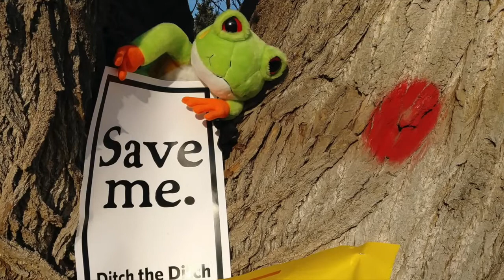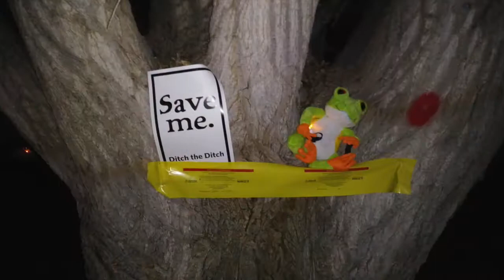"I believe that together we're all wired for healing.” - Dr. Suzanne Simard, Forest Ecologist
Urban development challenges the survival of LIVING ENERGY globally in urban forests.  The health of human “LIVING ENERGY" depends on urban forests.

Topic-Talk Walks (TTWalks) produced this video back in 2017.  Now, in 2020, TTWalks, during Covid-19, our walking conversation group is doing more ZOOMing than walking.    Dr. Simard's quote, "I believe that TOGETHER, we're all wired for healing." fits our new conversational edutainment topic like a glove - "What's possible?  Love!  E-STEAM Avocation Collaboration Games."

E-STEAM is an acronym for Economics, Science, Technology, Engineering, Art and Math from the perspective of Nature's economic currency flow of “LIVING ENERGY."

This E-STEAM Love channel, and Winston Walker's Traveling E-STEAM events, honor the love and collaboration with both nature and science, inspired by Winston K. Walker, founder of the African American outdoor adventures group, Beckwourth Doers, on Meetup.

TRANSCRIPT
NARRATOR:
“Urban forests are worth saving, because you're worth saving.”

Suzanne Simard, Ph.D.:
“Let’s spread the word that forests are worth saving, because you're worth saving.  And I believe that together, we're all wired for healing.”

Bridget Walsh:
“Today, Mayor Hancock ,or the City of Denver (if you are don't want to be personal) is planning on cutting down 261 trees, in the City Park Golf Course, to make way for a storm drain - part of a storm drainage system that is connected to highway expansion, and lowering of highway I-70.

"What do the trees say to each other?  What kinds of information do they give each other?

Suzanne Simard, Ph.D.:
“That’s a great question!  We’ve been working on that for years.”

James Wieser
“What can you do to help the forest in an urban environment?”

NARRATOR:
“On each Urban Forest Science Edutainment Walk with scientists, we feel encouraged to co-creatively discover more choices for saving our urban forests.”

“Our much-loved urban forests are worth saving, because we are worth saving. “

GUEST SCIENTIST Suzanne Simard, Ph.D., Forest Ecologist, University of British Columbia, Vancouver, Canada.  Made famous by her RadioLab podcast interview titled “From Tree to Shining Tree.”

Dr.Simard's quote, shown in a video clip within this TTWalks video, has been printed onto TTWalks' free handouts of their origami jumping frogs:  Quote "Forests are worth saving, because you're worth saving.”.

In 2020, Dr. Simard has been featured in many new documentaries, and interviews.  Back in 2017, when this video was produced, the following videos captured our TTWalks' group's attention:

CO-HOSTS:
Roya Brown, Founder of the proposed K-8, Cooperative Community Schools (CCS), which has evolved in 2i020, to the You Be You Early Learning Mobile Classroom.

Winston Walker, Founder of the Beckwourth Doers African American outdoor adventures Meetup

Pam Brown, banjo and guitar teacher, Founder of Colorado Friends of Old Time Music and Dance (CFootMad.org), a contra dancing organization in the Denver metro area.

James Wieser, autodidact mycologist, author, and MycoConsultant.
Linkedin.com/in/james-wieser-35813221

Richard Rew, Co-Founder of TTWalks, retired electrical engineer, and IEEE volunteer, lead Smart Cart volunteer science edutainer at the Wings Over the Rockies Air and Space Museum.

Fran Rew, Co-Founder of TTWalks, Urban Forest Science Edutainment Walks coordinator, assistant Smart Cart volunteer science edutainer at the Wings Over the Rockies Air and Space Museum.

SCIENCE IMPROV GUEST
Jewell Campbell, a beginner student of improv comedy, with the Monkey Butler improv comedy workshops, who in 2020 moved back to Oklahoma.

TTWALKS' VIDEO PRODUCTION CREDITS

CONSULTANTS
Recommended Dr. Simard's quote, for the focus, of TTWalks' Urban Forest message - Jonathan Orlofsky, Consultant and graphic designer, Orlof’s House  OrlofsHouse.com.

Video scripting and editing - Jerrod K. Popham, Consultant and Videographer, SojournFP.com

STILL PHOTOGRAPHER, VIDEO EDITOR, NARRATOR
Fran Rew, co-founder of TopicTalkWalks.com

Joseph Sweredoski, JoeSkiProductions.com

MUSIC
“Lift Every Voice and Sing.”
Lyrics, James Weldon Johnson
Music, John Rosamond Johnson
Flutist, Richard D. Hegens, Jr.